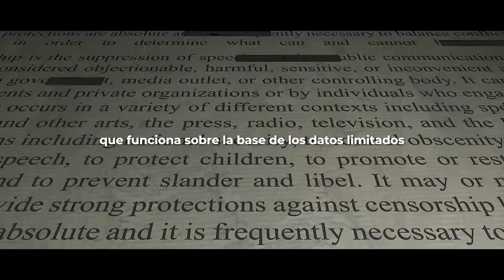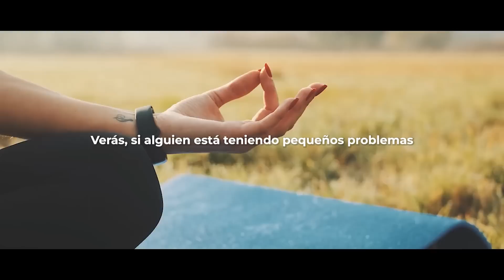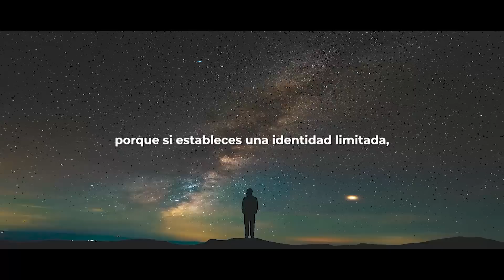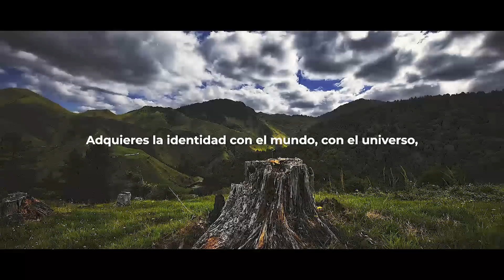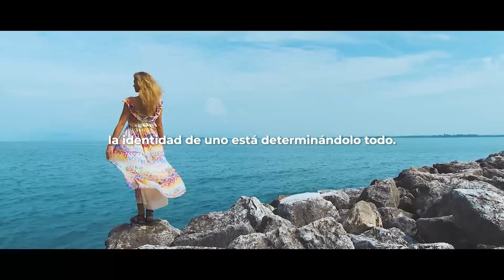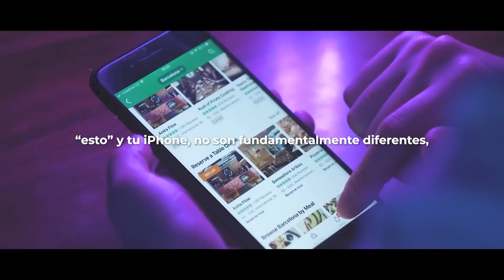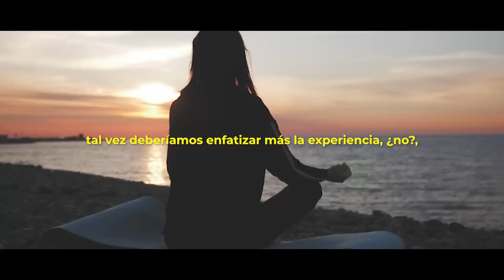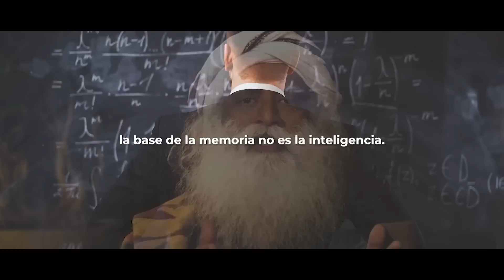CIENTÍFICO EXPONE los MISTERIOS de la mente y la conciencia en esta CHARLA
Steven Laureys es uno de los principales científicos e investigadores del mundo que estudia la conciencia desde la perspectiva de la neurología. En esta charla, le hace a Sadhguru algunas preguntas profundas mientras empujan los límites de la ciencia conocida y se asoman a lo místico.

00:00 - Cómo saber si la mente y el cerebro son lo mismo
10:49 - Cómo podríamos probar la ciencia yóguica
16:27 - Cómo te sentirías sobre donar tu cerebro
18:02 - Cómo entender el concepto de conciencia